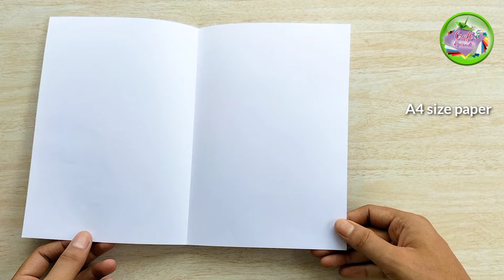Happy Father's day pop-up card // Father's day special greeting card making // DIY Father's day card